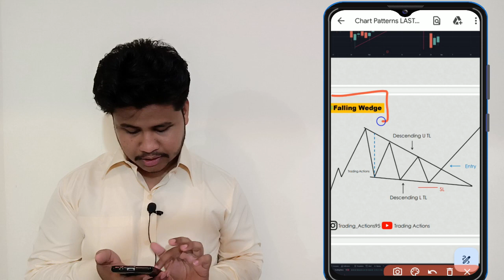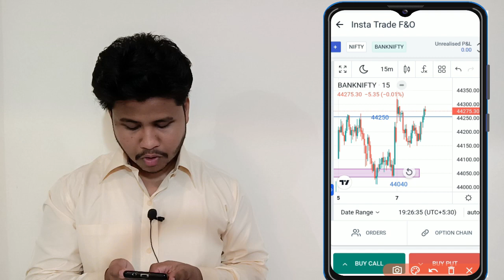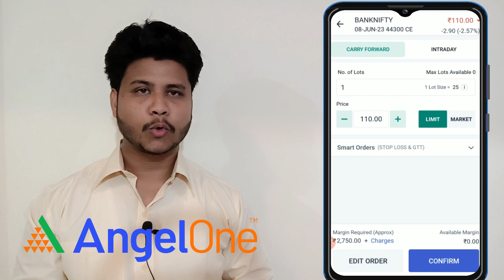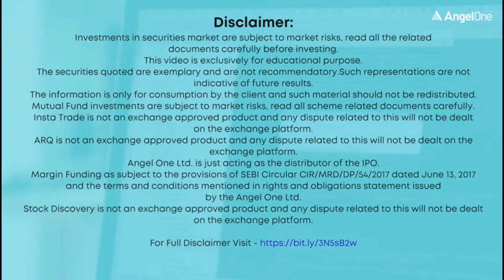FALLING WEDGE PATTERN IN MARATHI / CHART PATTERNS / CHART PATTERN SERIES